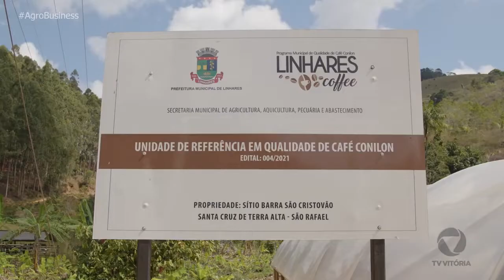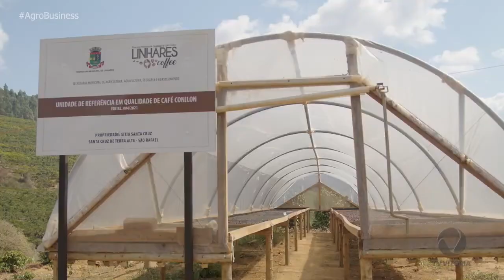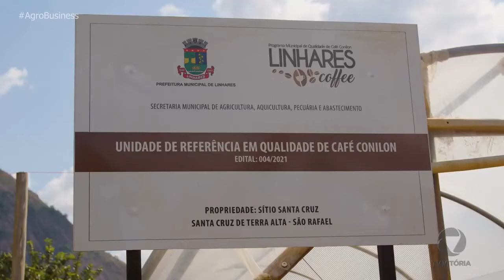Café conilon especial de Linhares-ES | T1E17 Agro Business